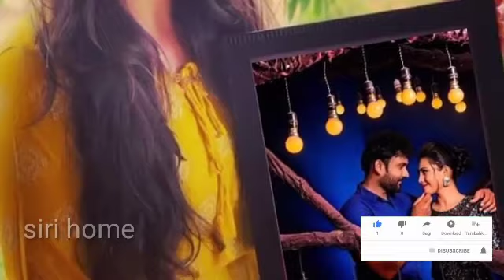serial actor madhubabu enjoying with priyanka naidu family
serial actress priyanka naidu,
serial actor madhubabu,
vadinamma serial actress priyanka naidu,
vadinamma serial actress priyanka naidu family photos,
vadinamma serial actress priyanka naidu real life,
vadinamma serial actress siri real life,
abhishekam serial actor madhubabu,
abhishekam serial actor madhubabu family photos,
abhishekam serial actor madhubabu real life,
madhubabu priyanka naidu photos,
madhubabu priyanka naidu